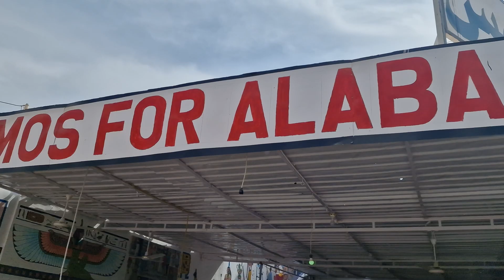ALABASTER STONE - EGYPT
Alabaster is a mineral and a soft rock used for carvings and as a source of plaster powder. Archaeologists, geologists, and the stone industry have different definitions and usages for the word alabaster. In archaeology, the term alabaster is a category of objects and artefacts made from the varieties of two different minerals:  the fine-grained, massive type of gypsum, and (ii) the fine-grained, banded type of calcite.